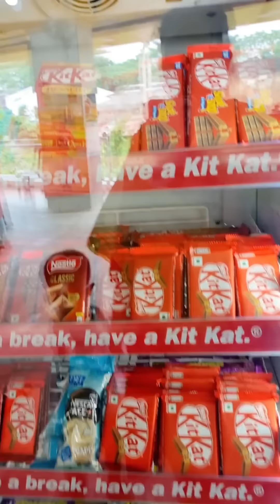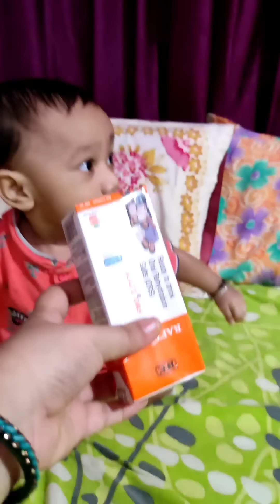Ifraz and Ehaan's reaction to get his father after a long day ..